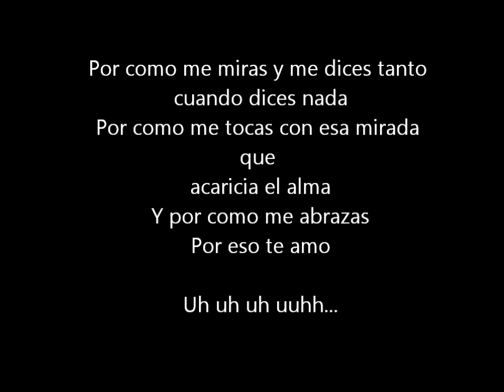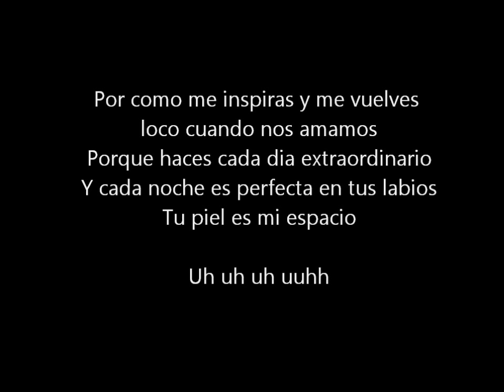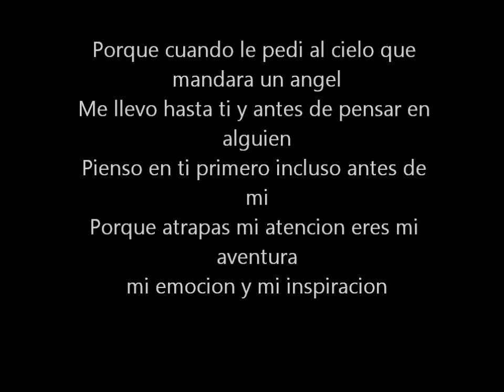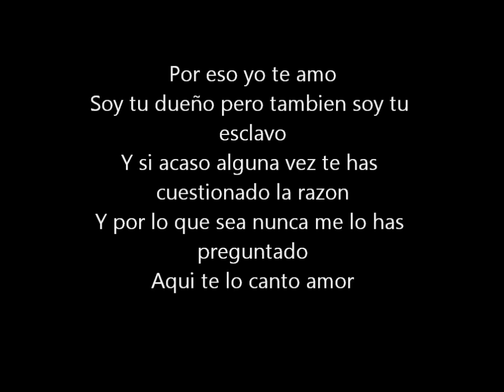Rio Roma - Por eso te amo [LETRA]